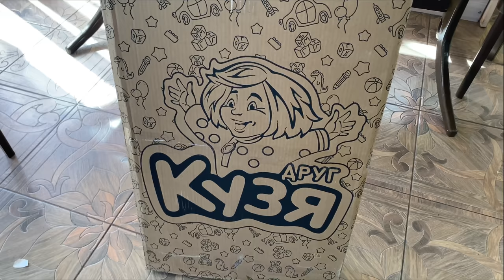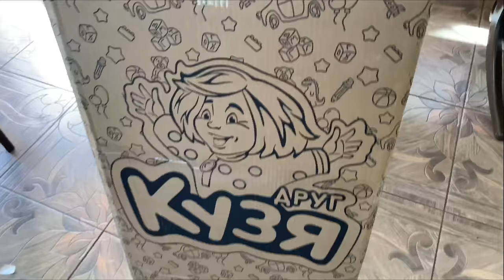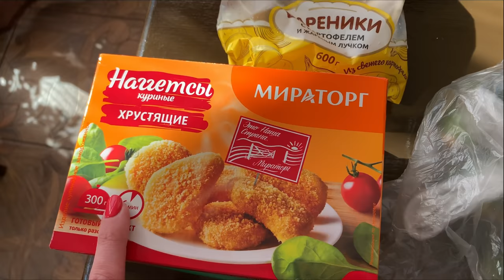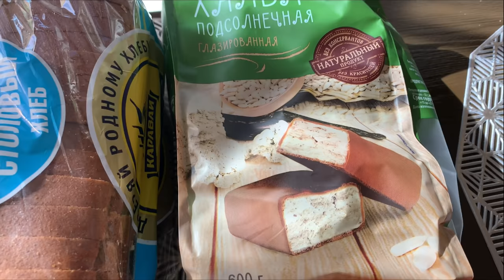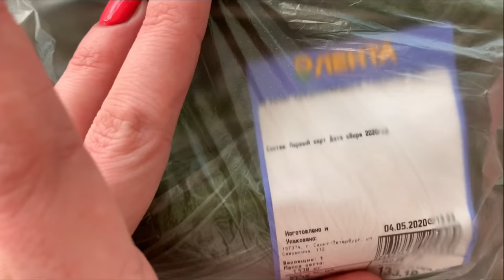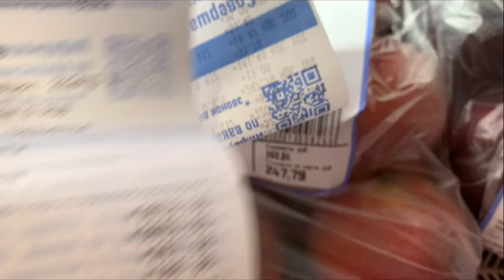ВЛОГ/СТУЛ ПАВЛИН ОТ КУЗИ/ПОКУПКИ В ЛЕНТЕ/НОВАЯ КЛУМБА/ПЕТУНЬЯ